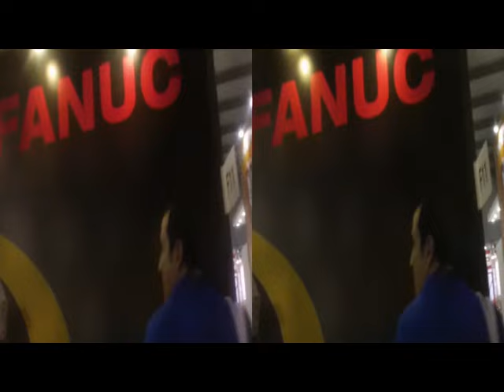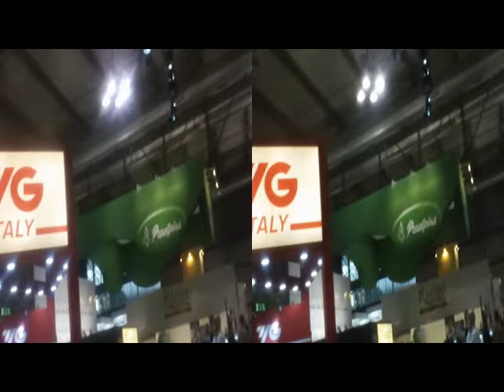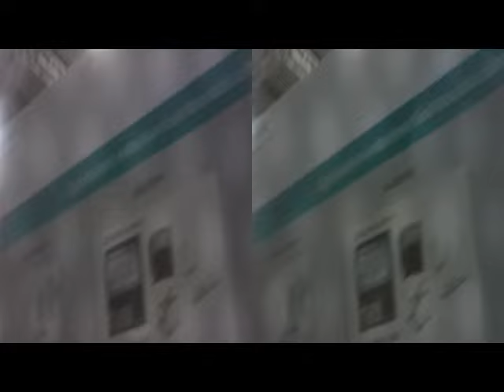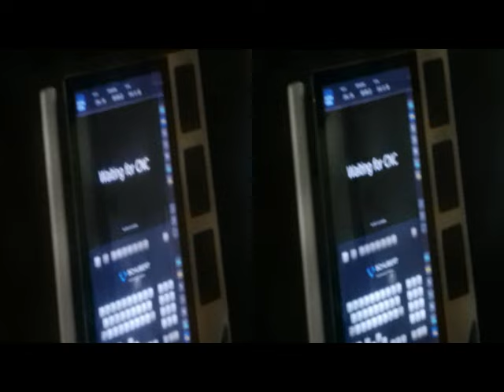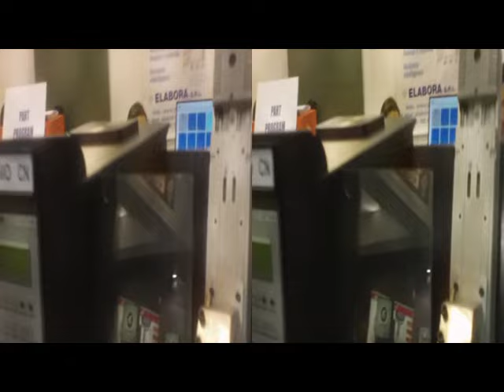3D Anaglyph 30.BI-MU/SFORTEC 2016 Exhibit [by Sergio Conegliano]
3D Anaglyph 30.BI-MU/SFORTEC 2016 Exhibit [by Sergio Conegliano]
Thru BloggieSonyFly'sEye|Lens+MAGIX video deluxe 17 Premium
NB.Via Gear Symbol 2D